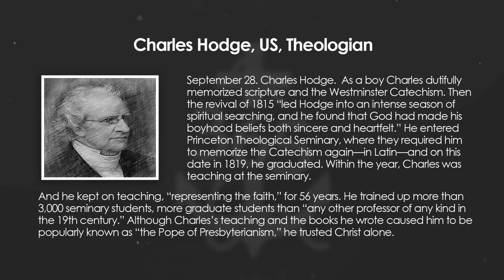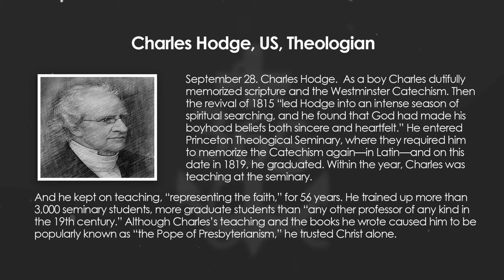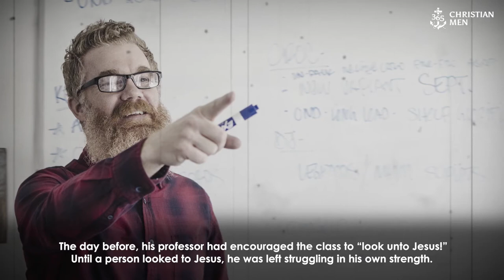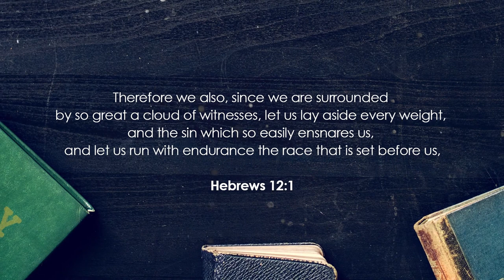September 28th, 2020 Charles Hodge, US, Theologian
September 28. Charles Hodge. As a boy, Charles dutifully memorized Scripture and the Westminster Catechism. Then the revival of 1815 “led Charles into an intense season of spiritual searching, and he found that God had made his boyhood beliefs both sincere and heartfelt.”
He entered Princeton Theological Seminary, where they required him to memorize the Catechism again—in Latin—and on this date in 1819, he graduated. Within the year, Charles began to teach at the seminary.
And he kept on teaching, “representing the faith,” for 56 years. And he trained up more than 3,000 seminary students, more graduate students than “any other professor of any kind in the 19th century.”
Although Charles’s teaching and the books he wrote caused him to be popularly known as “the pope of Presbyterianism,” he trusted Christ alone.

365 Christian Men is a daily podcast with inspirational stories about real men.